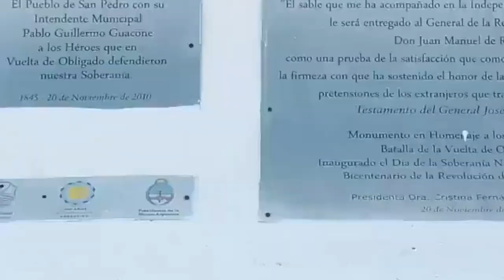La Guerra del Paraná | Rosas y la vuelta de Obligado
El 20 de noviembre de 1845 la Confederación Argentina, comandada por Juan Manuel Rosas, se batió a duelo en las aguas del Paraná contra un combinado anglofrancés, intentando obstruir el comercio extranjero con destino a Corrientes y Paraguay.

Dicha batalla, desatada en la Vuelta de Obligado y recordada en Argentina desde 2010 con un feriado nacional, es apenas un acontecimiento más en la extensa guerra por el dominio del Paraná, que no sólo tuvo a Francia e Inglaterra como principales interventores: el control de la recientemente creada República Uruguay y su estratégico Puerto de Montevideo fue el detonante de un conflicto militar que se estiró durante aproximadamente 15 años.

En 1838, Francia había bloqueado el puerto de Buenos Aires. Lo hizo para evitar el abastecimiento bélico de Rosas a su aliado oriental Manuel Oribe, aunque terminaron firmando la paz en 1840. Sin embargo, nunca se alejaron de Montevideo y 5 años después volvieron a tomar las armas, esta vez junto a Gran Bretaña. No fueron directamente contra Rosas, pero desafiaron su autoridad burlando la barrera de Obligado y dejando cerca de 500 muertos en el camino.

Los confederados no solo no se rindieron, sino que hostigaron durante 7 meses a las tropas aliadas, especialmente a sus buques mercantes y terminaron triunfando en Punta del Quebracho a mediados de 1846. La expedición, que parecía fructífera al principio, finalmente le trajo más dolores de cabeza a los imperios europeos, que se inclinaron a negociar un acuerdo lo más rápido posible.

Hoy en Storiopolis vamos a narrar con lujo de detalles todo ese contexto que sobrevuela el combate de Obligado, dentro de una guerra mucho más escabrosa de lo que parece.

Fuentes:
-La vuelta de Obligado y la victoria de la campaña del Paraná, de Juan Manuel Peña y José Luis Alonso
-Juan Manuel de Rosas, la construcción de un liderazgo político, de Raúl Fadkin
-Juan Manuel de Rosas, el maldito de la historia oficial, de Pacho O'Donell
-Breve historia contemporánea de Uruguay, de Juan José Arteaga